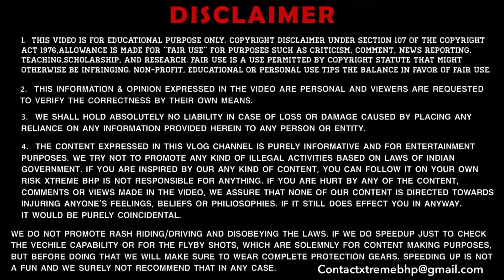5 Hidden Features in New Bullet 350 Next Gen.😱 | मुझे यकीन है आप नहीं जानते होंगे !!✅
Hey Guys
Welcome to my channel, I hope you Guys were enjoy this video in this vlog i've shown you new BS6 2023 new Royal Enfield bullet 350 standard next generation hidden features

1 MY BOYA BY-M1 Lavalier Microphone
2 MY BOYA BY-MM1 Shotgun Microphone
3 MY BOYA BY-M1DM Condenser Microphone
4 MY 1st Phone (Main Camera)
5 MY 2nd Phone (secondary camera)
6 MY Canon DSLR
7 MY Portable & Flexible Mini Tripod
8 MY Gorilla pod
9 MY 3-Axis Gimbal Stabilizer
10 MY Superfast Laptop For Video Editing
11 MY iPad
12 MY Backpack
13 MY Camera Waterproof DSLR Backpack
⭐ Mush Have Accessories For Your Bikes & Scooters
1) Microfiber Cloth
2) WD-40 Sprey
3) Bike Chain Care Kit
4) Portable High Pressure Air Pump
5) Universal Water Resistant Bike Cover

⭐ Best Bikes Engine Oil
1) Best For Royal Enfield
2) Low Price For Royal Enfield
3) Best Engine Oil For 100CC Bikes & Scooters
4) Best Engine Oil For 150CC Bikes

⭐ Air & Oil Filter For Royal Enfield

⭐ Bikes Chrome Engine Shiner Polish
1) Best Chrome and Metal Polish
2) Metal Polish

⭐ Bikes Matt Black Engine Shiner Polish
1) Matte Black Engine Bike Polish
2) Complete Body Shiner Polish

⭐Best Tyres For Bikes
Front Tyres
1) JK Tyre BLAZE BF33 80/100-17
2) JK Tyre BLAZE BF32 90/90-17
3) JK Tyre BLAZE BF33 110/70-17 - JK Tyre BLAZE BF33 110/70-17
4) Ceat Secura Zoom 80/100-18
5) MRF Nylogrip Zapper 90/90-18
6) RALCO BLASTER F 90/90-19

Rear Tyres
1) JK Tyre BLAZE BR33 100/90-17
2) JK Tyre BLAZE RYDR 140/70-17
3) CEAT Gripp X3 80/100-18
4) JK Tyre BLAZE BR32 100/90-18
5) JK TYRE BLAZE RYDR 120/80-18
6) RALCO SPEED BLASTER 90/90-19
7) RALCO SPEED BLASTER 110/90 19

We have tried our best for making our video error-free. This is for educational and entertainment purpose only.